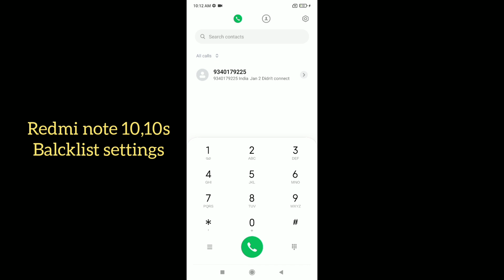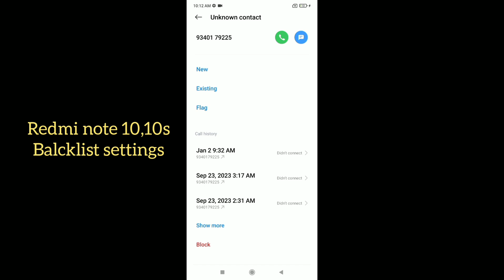Redmi note 10,10s Blacklist settings features || how to use